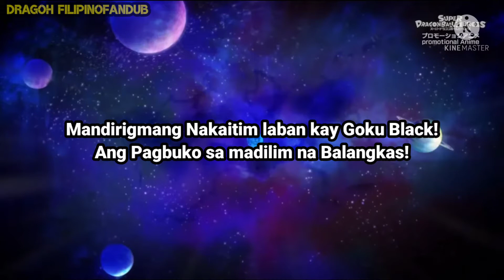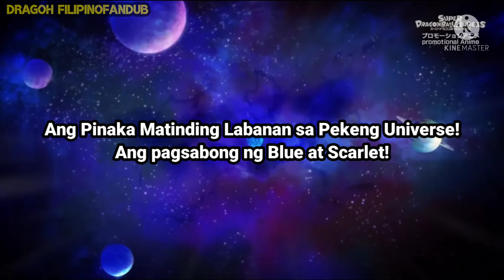Super Dragon Ball Heroes Episode 37 Tagalog Dubbed/FANDUB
WE DO NOT TAKE ANY CREDIT FROM THESE VIDEOS OR ANY UPCOMING EPISODES WHICH WE WILL POST FOR THIS SERIES.